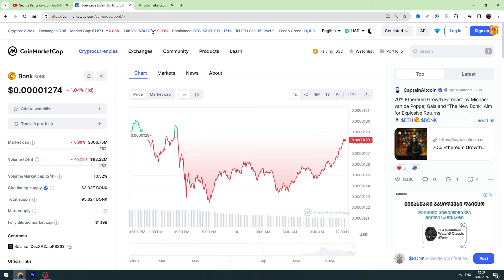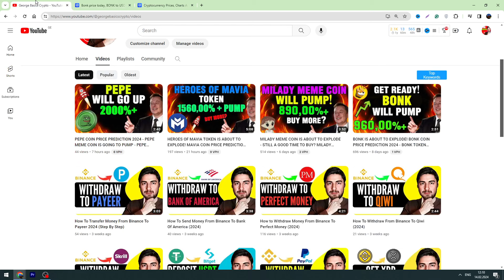BONK IS ABOUT TO SKYROCKET! BONK PRICE PREDICTION 2024 AND LATEST UPDATES! BONK COIN NEWS!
BONK IS ABOUT TO SKYROCKET! BONK COIN PRICE PREDICTION 2024 AND LATEST UPDATES! BONK TOKEN UPDATE 2024

✅ Buy BONK Coin Without Gas Fees and get a 10$ Trading Bonus!